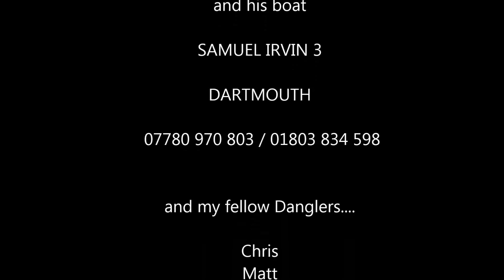Samuel Irvin 3 jun 15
Summer wreck fishing aboard Samuel Irvin 3 out of Dartmouth. The original plan was to go after conger but due to the weather we had to change plans once we got out to the wrecks, and drifted for cod.
Plenty were caught in the 5 - 10lb range with all anglers going home with 4 - 7 fish each and a nice ling that was probably close to 18lb.